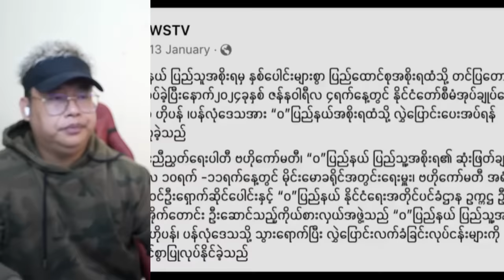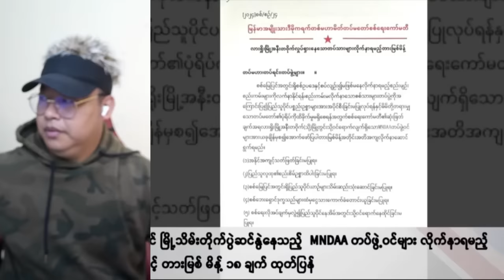(၁၂.၇.၂၀၂၄) နောက်ဆုံးရ အထူးသတင်း များ ကြည့်ဖြစ်အောင်ဝင်ကြည့်ပါ